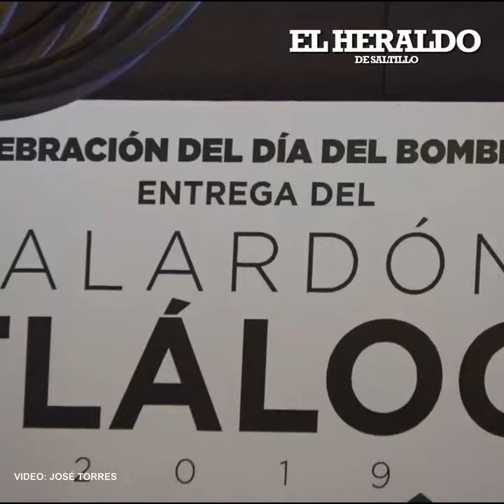RECONOCEN A BOMBEROS DE SALTILLO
El alcalde Manolo Jiménez reconoció en su día a los bomberos de Saltillo. Entregó la presea Tláloc a un elemento y a la familia de otro más por su reconocida trayectoria.
Además, dio un estimulo económico a los que participaron apagando los incendios de la Casa Roja y de la bodega en la colonia Provivienda. (JOSÉ TORRES)